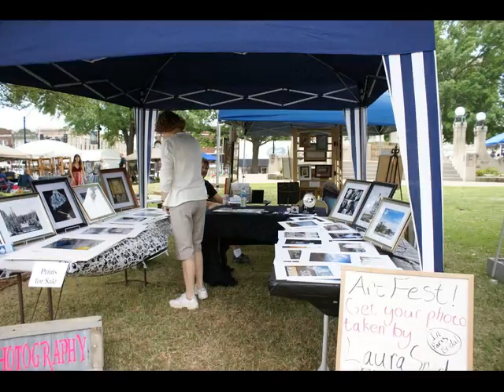April In Paris Wine and Art Fest - Saturday April 14, 2012